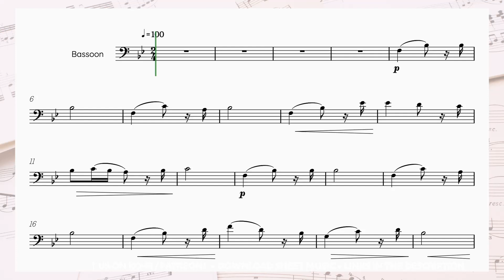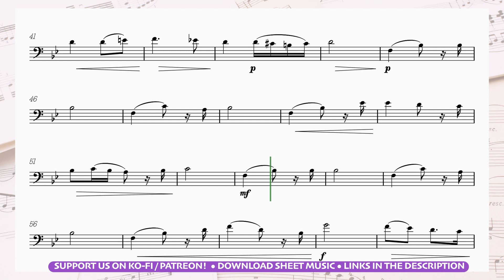👰🏻‍♀️ Bassoon | Wagner • Here Comes the Bride (Bridal Chorus) | wedding sheet music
Bassoon sheet music | Wagner • Here Comes the Bride (Bridal Chorus) | with piano accompaniment